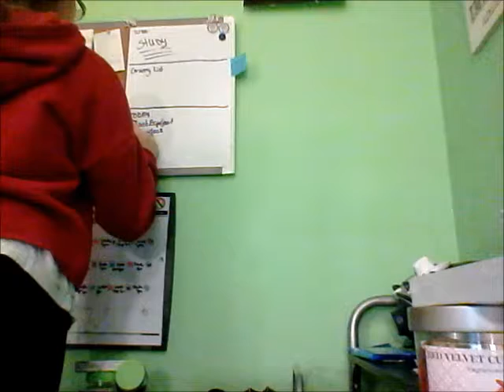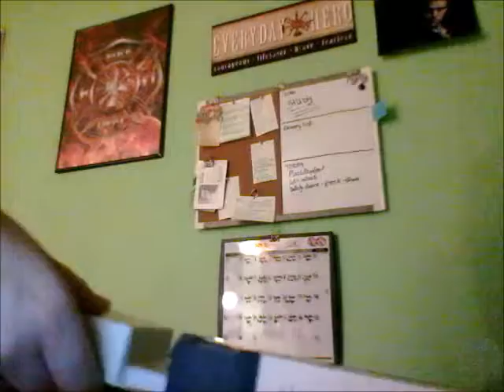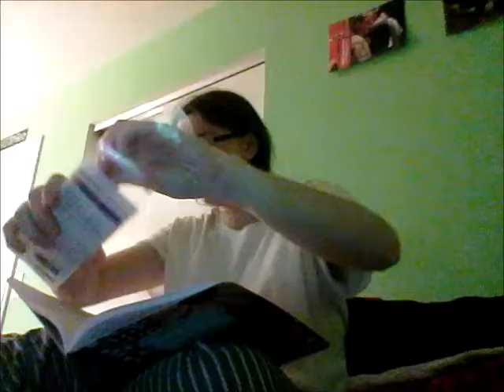Sunday Night Routine | Preparing for the Week Ahead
Hey guys todays video is my Sunday night routine. I'm showing you everything I do on Sunday to prepare for the upcoming week as well as how I organize my week and month.

Zumba Code: JLYNNE17